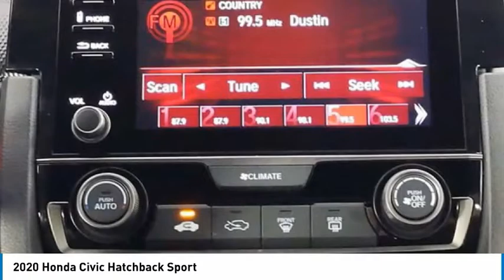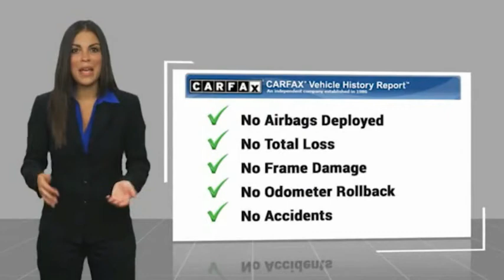2020 Honda Civic Hatchback 218116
2020 Honda Civic Hatchback Sport

**TAKE ADVANTAGE OF OUR REAL NATIONWIDE LIFETIME WARRANTY. UNLIMITED TIME AND UNLIMITED MILES**Clean CARFAX. CARFAX One-Owner. Black w/Cloth Seat Trim, 18 Alloy Wheels, Adaptive Cruise Control: Adaptive Cruise Control (ACC) with Low-Speed Follow, Apple CarPlay/Android Auto, Auto High-beam Headlights, Automatic temperature control, Exterior Parking Camera Rear, Forward collision: Collision Mitigation Braking System (CMBS) + FCW mitigation, Front fog lights, Fully automatic headlights, Lane departure: Lane Keeping Assist System (LKAS) active, Remote keyless entry, Security system. Priced below KBB Fair Purchase Price!1.5L I4 DOHC 16V 29/35 City/Highway MPG 29/35 City/Highway MPGCall the all new Westshore Honda at to confirm availability and schedule a no-obligation test drive. We are located at 2522 N. Dale Mabry Hwy, Tampa FL 33607.